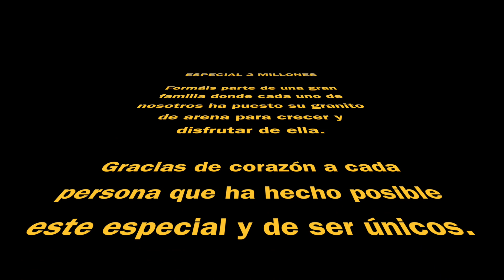ATACO a 4.000 METROS de ALTURA - ESPECIAL 2 MILLONES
Me lanzo en paracaídas para jugar al Clash of Clans a 4.000 metros de altura, este es mi ESPECIAL 2 MILLONES, disfrutadlo claneros es para vosotros!!

➡️ DIRECTOS BRUTALES!

▄▄▄▄▄▄▄▄▄▄PREGUNTAS FRECUENTES ▄▄▄▄▄▄▄▄▄▄

- Lunes: AnikiloEnTuClan.
- Miércoles: RETOS MIX y MAZOS MIX
- Jueves: PROBANDO MAZOS TOP
- Viernes: ATACANDO TU ALDEA
- Domingo: ATAQUES DE LOS TOP Y A LOS TOPS

⭐️ PREGUNTAS PERSONALES O QUE NO SON DE CoC/CR